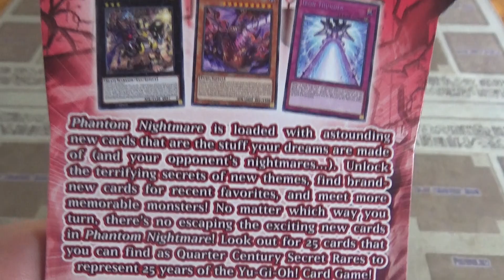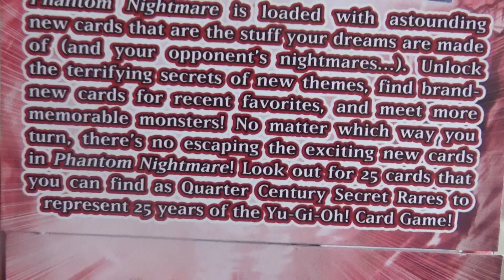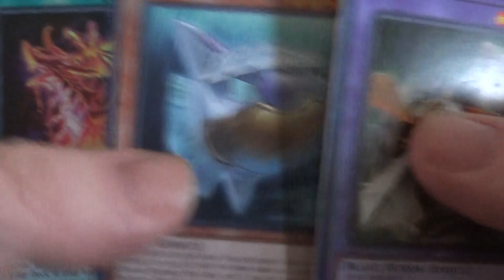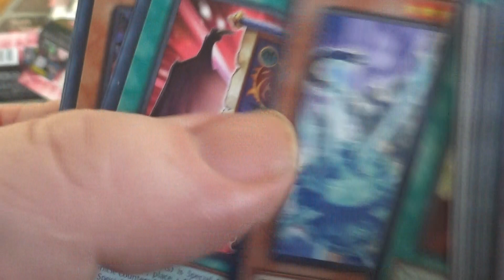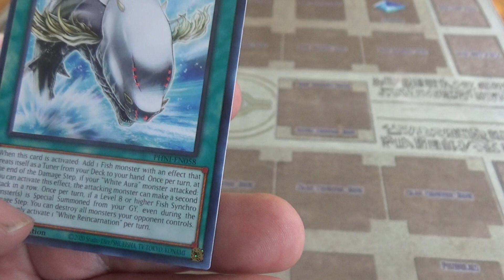Yu-Gi-Oh! Phantom Knightmare